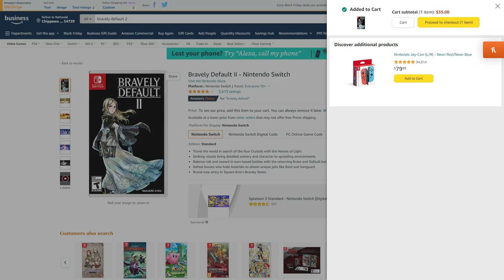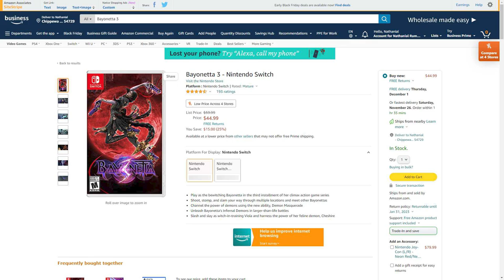Huge Sales on Nintendo Switch's 2022 BEST GAMES!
kirby and the forgotten land (see price in cart) 44.99
metroid dread $39.99 (see price in cart)
Xenoblade Chronicles 3 48.78
Bayonetta 3 $44.99
Nintendo Switch Sports: $42.03
Mario STrikers Battle League: $45.45
Live A Live $39.94
Bravelt Default 2 $35
Pokemon Legends Arceus $47.99
Harvestella $49.99
Fire Emblem Warriors: Three Hopes $29.99

Thank you everyone for your continued support!
Source:
N/A